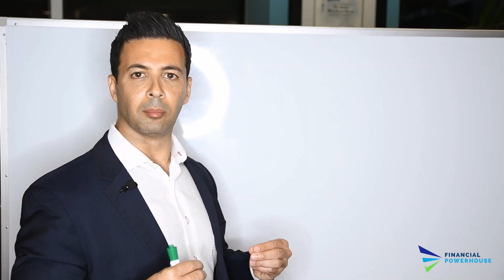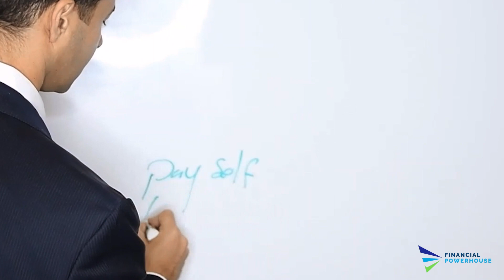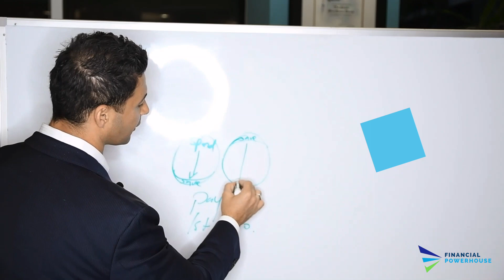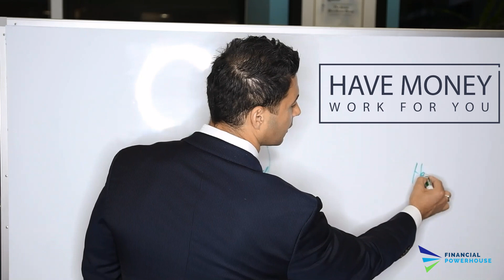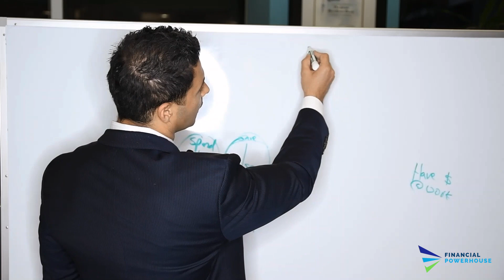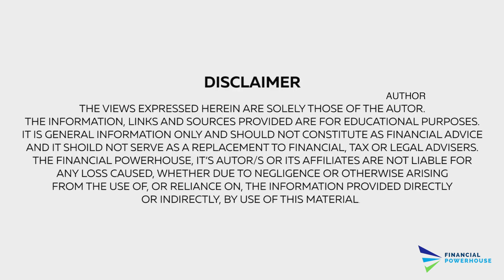Learn About Money so you can Travel Anywhere & Live the Ultimate Lifestyle!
Learn, Save & Invest so you can travel whenever you want, wherever you want with these proven smart money techniques.  Become a Financial Powerhouse today!

Amazon Bestseller: Unleash Your Financial Powerhouse